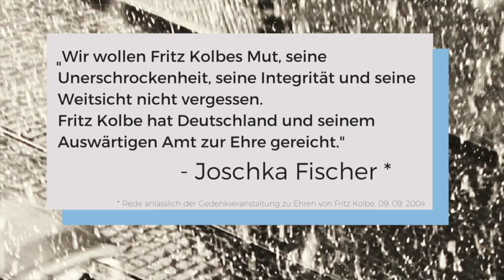Buchtrailer KOLBE von Andreas Kollender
Sommer 1943: In Fritz Kolbe, Beamter im Auswärtigen Amt, reift die Überzeugung, dass nur eine militärische Niederlage die Schreckensherrschaft der Nazis beenden kann. Er schmuggelt streng geheime Dokumente aus der Behörde und bringt das brisante Material in die Schweiz. Darunter befindet sich auch der genaue Lageplan von Hitlers Hauptquartier. In Bern nimmt Kolbe Kontakt zu den Amerikanern auf und setzt sein gefährliches Doppelleben fort. Doch zermürbt von der ständigen Angst entdeckt zu werden, ist Kolbe kurz davor aufzugeben. Marlene, seine Geliebte mit Kontakten zum Widerstand, gibt ihm aber die Kraft weiterzumachen. Bis es zu einem folgenschweren Vorfall kommt.

Fritz Kolbe ist ein vergessener Held und es gab ihn tatsächlich. Der spätere CIA-Chef Allen Dulles nannte ihn den wichtigsten Spion des Zweiten Weltkriegs. Kolbe brachte hochbrisantes Aktenmaterial aus dem Auswärtigen Amt in die Schweiz und leistete unter Einsatz seines Lebens Widerstand gegen das Nazi-Regime.
In seinem Roman verbindet Andreas Kollender einfühlsam Fakten und Fiktion. Kollender setzt dem Widerstandskämpfer Kolbe ein literarisches Denkmal. Ein aufwühlender Roman mit Sogwirkung.